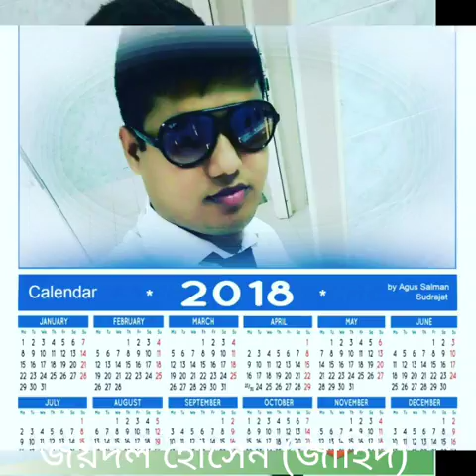jahid hossain pic